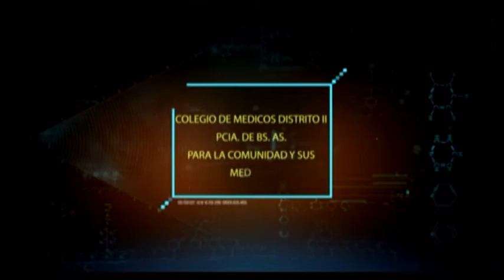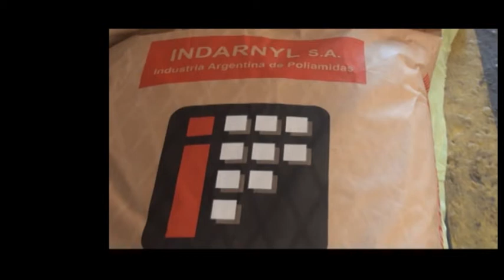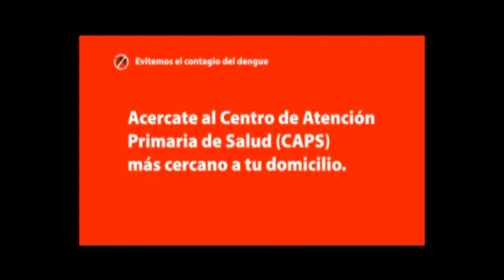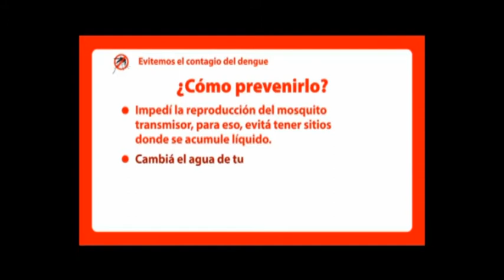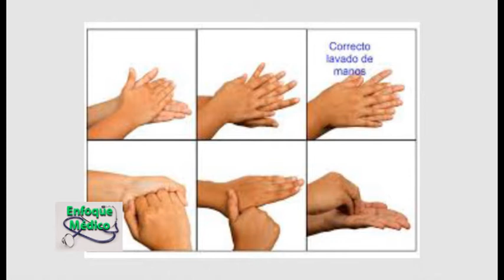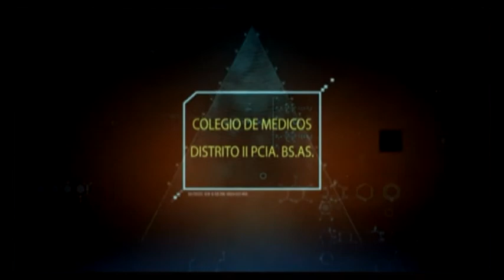EnfoqueMedico: La diabetes y el coronavirus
Después de entrevistar al doctor Juan Marini, Director Ejecutivo del Hospital Evita Pueblo de Berazategui, dialogamos con el Dr. Jorge Santoro, diabetólogo, quien nos informó y también a los televidentes, acerca de los cuidados que deben tener quienes están en cuarentena obligatoria. Material para tener siempre a mano.